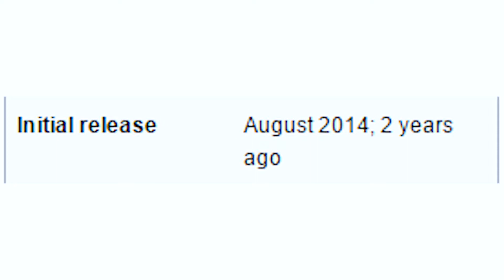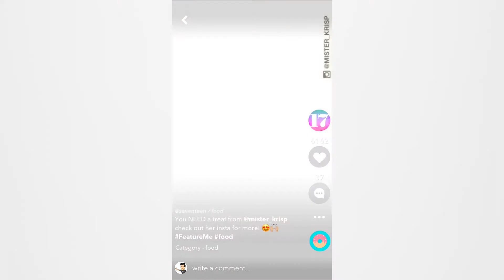Should You Pay Attention to Musical.ly?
ABOUT THIS VIDEO:

Musical.ly is a VIDEO sharing social networking APP that has over 130 Million registered users. Is it just a lip-syncing app for kids?  Well…not necessarily. Let me show you some examples of how your business can leverage this app NOW, before it becomes saturated with more business users.

Please leave your questions in the comments below!

ABOUT ME:

I am the founder of a Creative Ad Agency, Breakthrough Social, that has helped over 20+ Businesses build their brand mainly through Content & Influencer Marketing, Targeted Campaigns, Video Marketing, and other developing techniques. Some of my previous and current clients include Safavieh (grown ~35-40% in sales year after year + a social following from 3k – 330k (April 2017) in less than 2 years), Peter Coppola Beauty, Kat Burki, Corcoran Group, 40 Day Reset, ImPretty Fit, Garber Legal, Bahadaring Realty, Rug Editeur, Dr. Amir Marashi from Brooklyn GYN Place, Tender Restaurant & Haven Rooftop in NYC, Sanctuary Hotel, Impulsive Group (Hospitality Group), Fragrance Group, Everyday Botanicals, and much more.  I also own over 30 + Instagram ranging between 50k – 1 mil+ Followers in different niches (Humor, Lifestyle/Home Decor, Travel, Health/Fitness, & Beauty)

BREAKTHROUGH SOCIAL (Creative Ad/Social Media Marketing Agency)